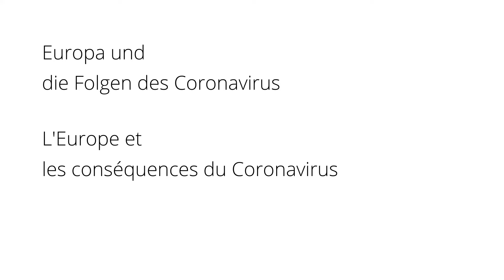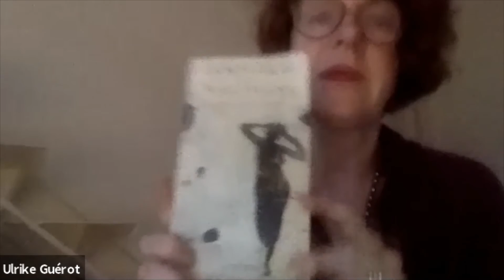FB Live mit/avec Ulrike Guérot - Europa und die Folgen des Coronavirus / L'Europe et le Covid-19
Gespräch mit Ulrike Guérot, Gründerin und Direktorin des European Democracy Lab und Leiterin des Departement für Europapolitik und Demokratieforschung an der Donau-Universität Krems (Österreich) - "Europa und die Folgen des Coronavirus"

Echange avec Ulrike Guérot, fondatrice et directrice du European Democracy Lab et responsable du Département de politique européenne et d'étude de la démocratie à l’Université du Danube à Krems (Autriche) - "L'Europe et les conséquences du Coronavirus"